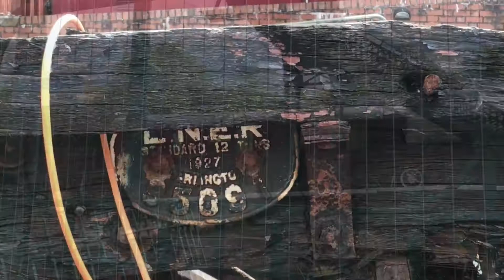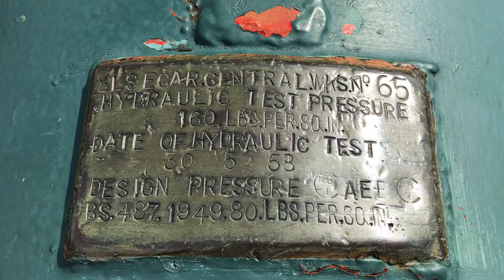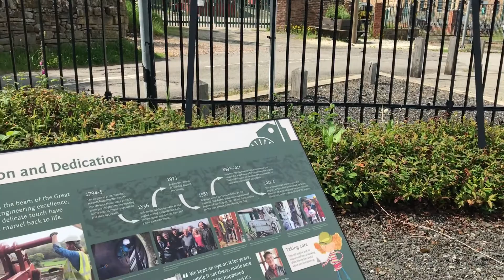Return to the Closed Elsecar Heritage Railway 4/6/2021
On the 4th June I returned to the closed/abandoned Elsecar Heritage Railway to se how the area has fared since its closure in 2020. Also featured are some photos from the early 60s and 2000s and the same scene today